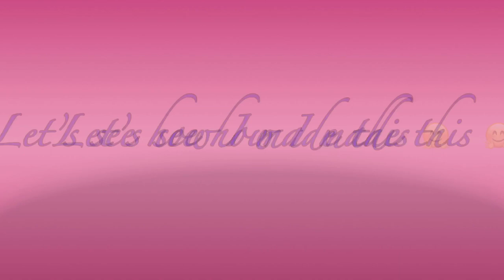Best out of waste| Acrylic paint bottles |DIY-Peacock art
Best out of waste#Waste bottles# acrylic paint# bottles # peacock art#clayart#think better#

Hello guys ,

In this video I have used home made clay and if anyone didn’t watch this video ..here is the link given below